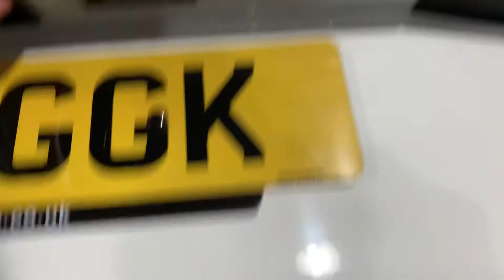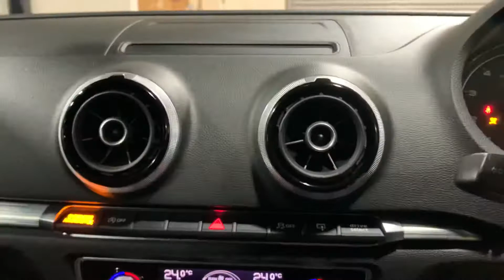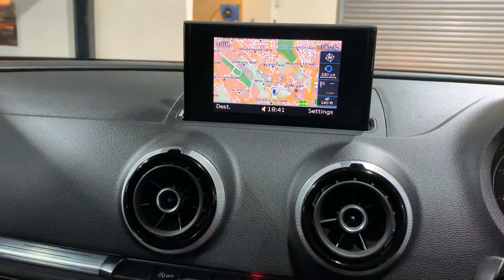2015 Audi A3 For Sale at Ron Hodgson Specialist Cars